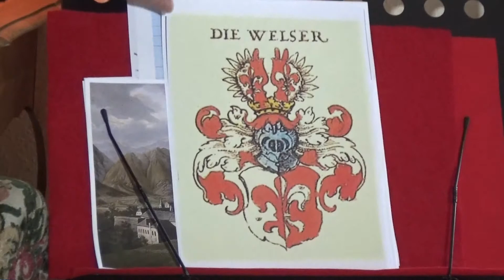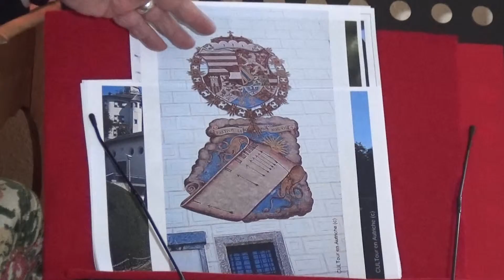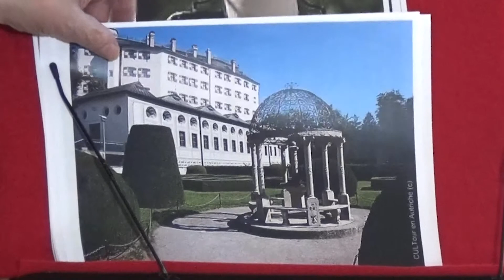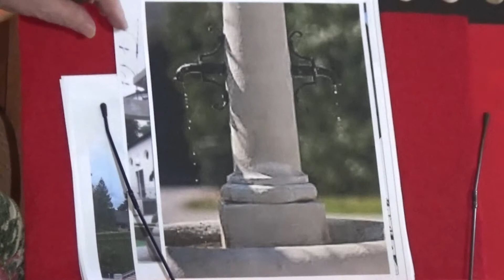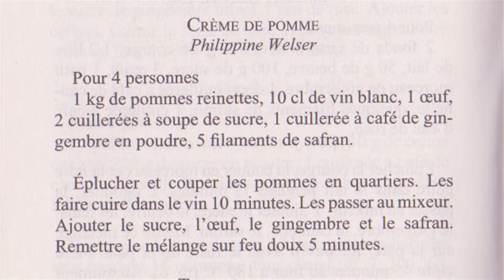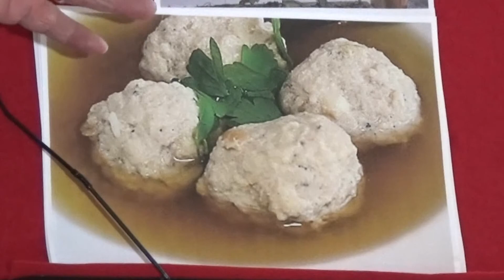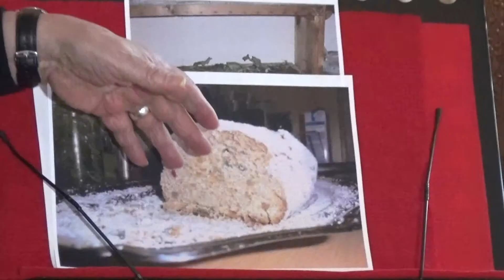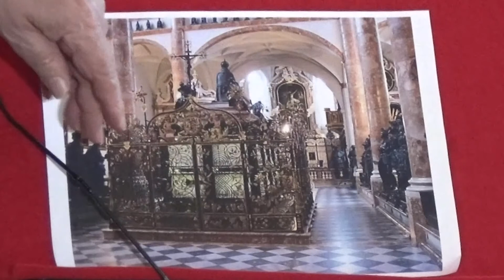Philippine Welser - Une femme remarquable